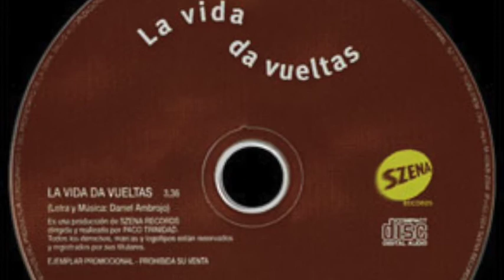Mario - La vida da vueltas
Se cumplen 10 años de la publicación del primer disco de Mario Martínez. Hoy ya todos lo conocemos con INUIT, pero el joven llegó a Madrid con 20 años y grabó este disco. El primer single fue LA VIDA DA VUELTAS y vamos a compartir como celebración de este trabajo todos los tracks del disco en YouTube acompañados de imágenes, muchas de ellas que no vieron la luz nunca entonces.